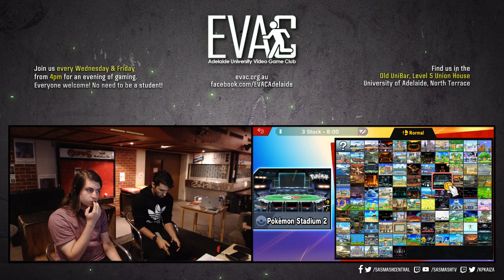EVAC 8/3/19 - SSBU - Kanga | Ghost (Daisy) vs Con (Wolf) - Losers Semis